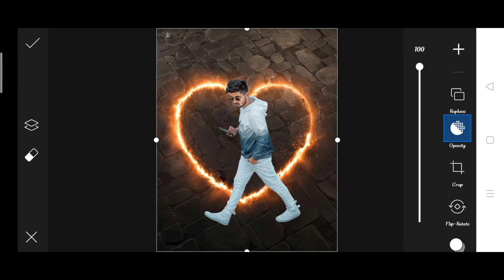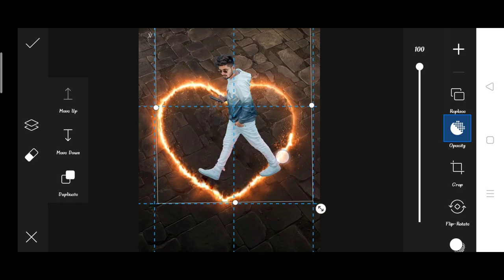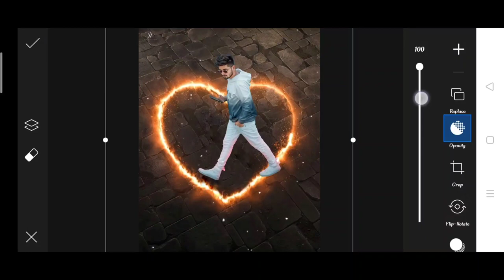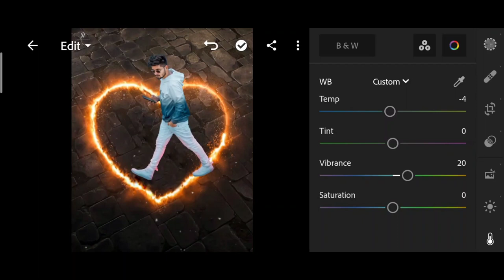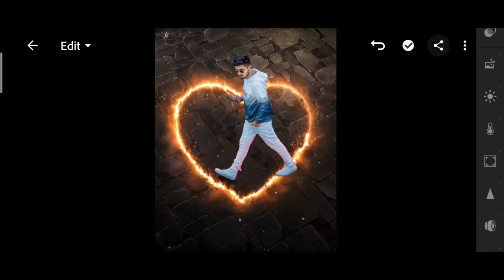Jigarvandarvala new fire heat photo editing | jigarvandarvala picsart photo editing | jigarvandarval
1. Photo editing
2. Picsart photo editing
3. Snapseed photo editing
4. Lightroom photo editing
5. Autodesk SketchBook photo editing
6. Photoshop photo editing
7. Photoshop tutorial
8. PicsArt tutorial
9. Photoshoot vlogs
10. Viral photo editing
11. Instagram viral photo editing
12. Glowing message photo editing
13. Glowing heart photo editing
14. Glowing photo editing in PicsArt
15. PicsArt photo editing 2021
16. Cb photo editing
17. Cb photo editing in PicsArt
18. Vijay Mahar new photo
19. Himmat Singh new photo editing
20. Taukeer editz new photo editing
21. NSB PICTURES New photo editing
22. Dm design new photo editing
23. Pranav PG new photo editing
24. Artist aj new photo editing
25. Bollywood actress photo editing